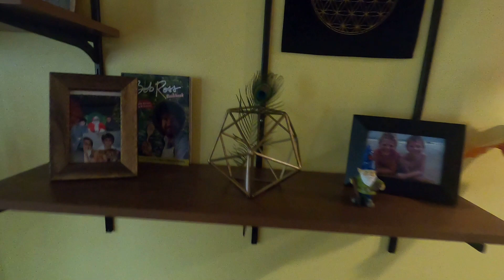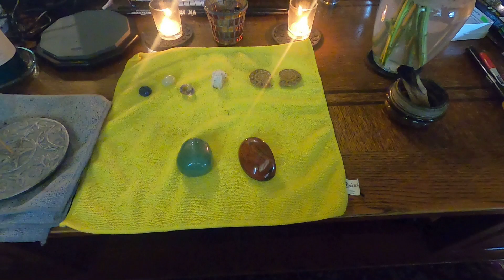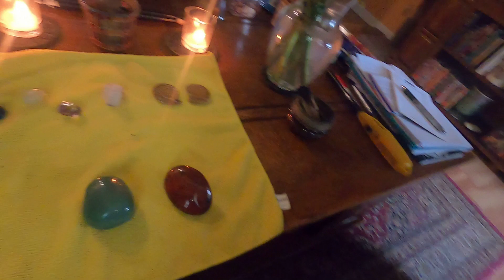Meditation Station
I did not make it out to see Live Music before sky opened up and dumped buckets on Baltimore. All good ! Here is my Meditation Station where I have been grounding in the Energy of the Universe. It is a Happy Sunday Indeed. Unconditional Love and Eternal Light !